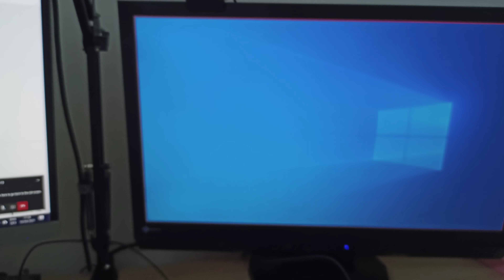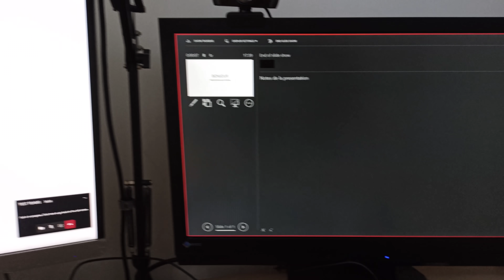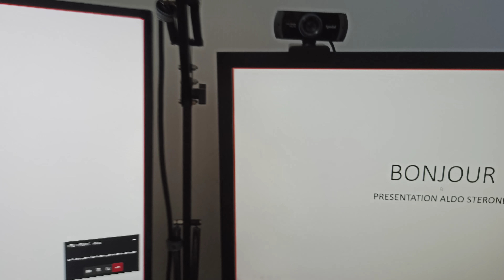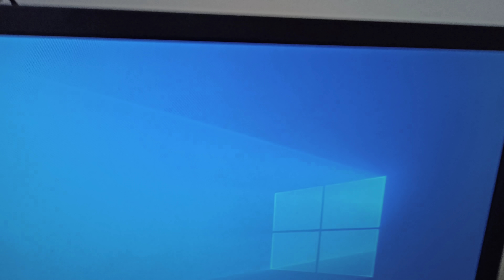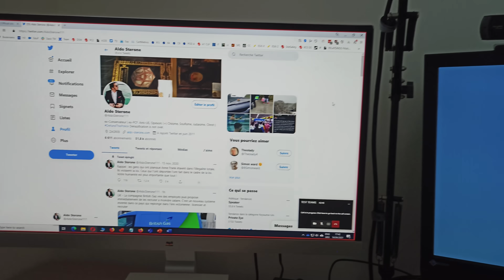Bug grave de confidentialité Microsoft Teams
Bug qui peut faire que Teams change tout seul le moniteur partagé

Serious and easily reproductible bug on MS Teams where the sharing jumps screen. I never touched MS Team controls during this video but the share jumped from the right to the left monitor while using Power Point.